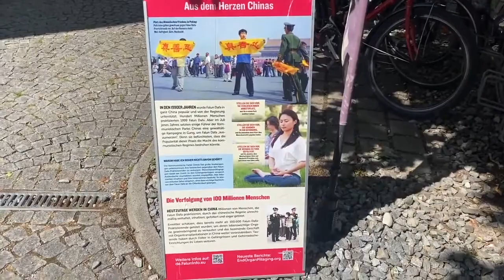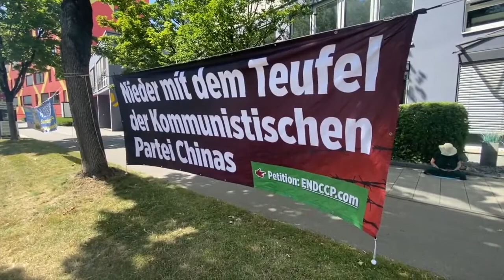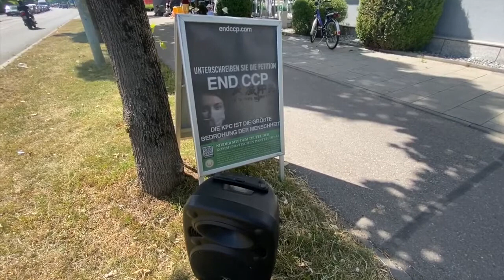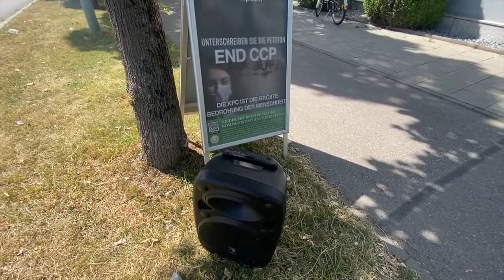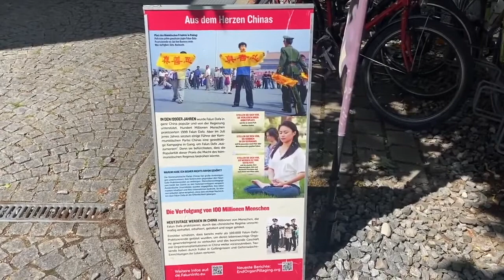Kein Gas von Putin. Organhandel mit China. Demo in München. Falun Dafa, Falun Dong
Falun Gong Demonstration jeden Donnerstag an der Chinesischen Botschaft in Sendling.Nicht nur Uiguren sind in Konzentrationslagern.